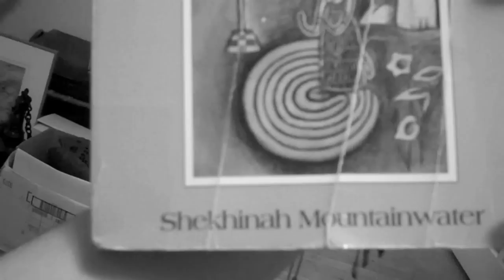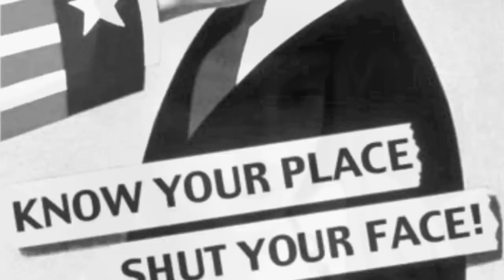What is a Witch?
Ideas on what it means to be a witch.